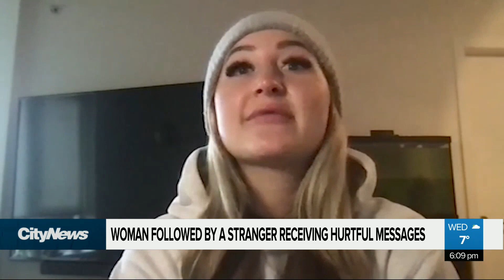Woman followed by stranger receives hurtful, threatening messages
After sharing a video of a man following her through Chinatown, Jamie Coutts has been receiving thousands of messages. While most are positive, some are hurtful and even threatening. @MirandaFatur reports.